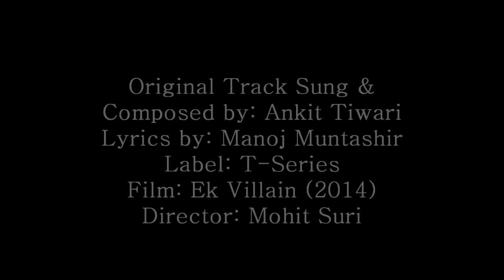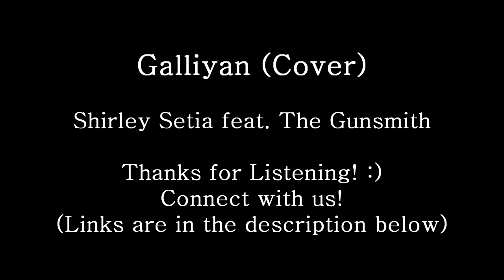Tigers 2015 Latest Song Tum Bin Atif Aslam Emraan Hashmi, Geetanjali Thapa